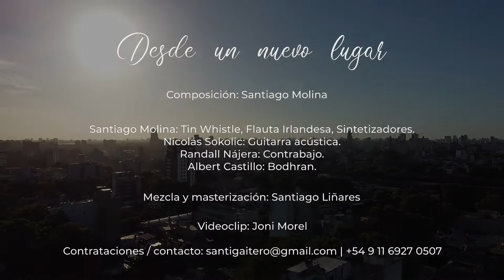Desde un nuevo lugar | Santiago Molina | Videoclip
Desde un nuevo lugar es mi primer disco completo como solista, uno muy especial que comienza con esta composición propia y cuenta con 11 tracks que nos hacen recorrer el tanto la música tradicional de Galicia e Irlanda, como mi visión del folklore argentino, fusionandolo con gaitas gallegas, flautas irlandesas y tin whistles.

Santiago  Molina: Tin whistles, flauta irlandesa, sintetizadores.
Nicolás Sokolic: Guitarra acústica.
Albert Castillo: Bodhrán.
Randall Najera: Contrabajo.

Producción musical: Santiago Molina
Mezcla y mastering: Santiago Liñares

El videoclip fue grabado por Jonatan Morel en Enero de 2022, en el barrio de Palermo en la ciudad de Buenos Aires.